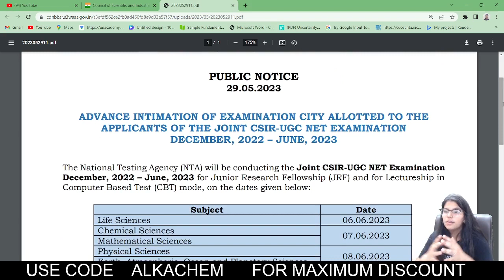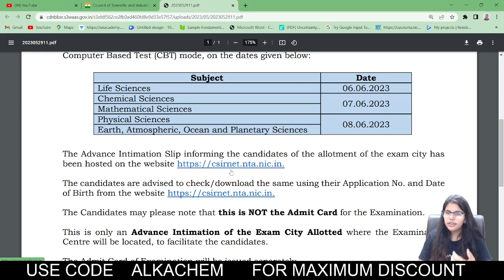FINAL CSIR NET JUNE 2023 EXAM DATE OUT#CSIRNETEXAMFATE#CSIRNETGATE#CHEMISTRY#CSIRNETDATE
1  Study material
2 Assignment
3 Notes
4 Questions Paper